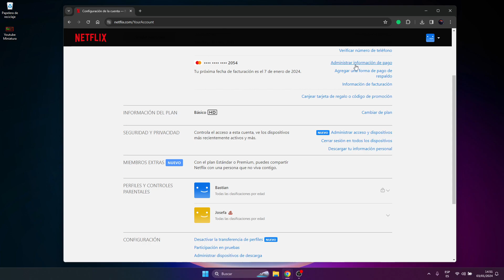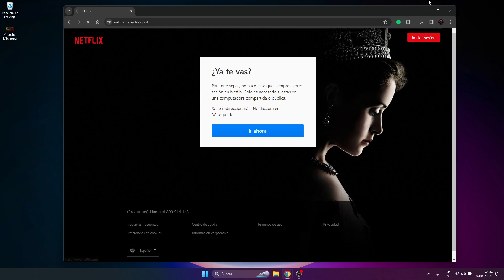✅🥇 Cómo QUITAR MI TARJETA de Netflix 2025 🔴 Eliminar o Borrar Tarjeta de Pago en NETFLIX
➤⭐⏫☝️✔️♻️⭐❤️▶️ CÓMO QUITAR UNA TARJETA DE UNA CUENTA DE NETFLIX 2024 EN ORDENADOR, CELULAR Y SMART TV